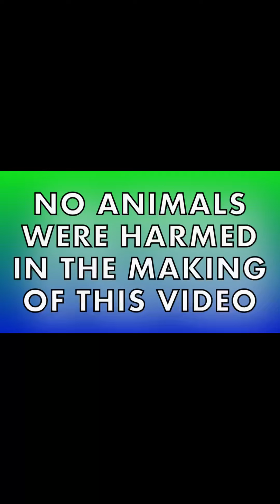Bear Meets The Cat: A Drama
Bear finally made a friend during our Christmas visit to Ohio. The cat came into the yard. Bear was oblivious. But, he finally met the cat. A few choice words were said by the cat as it attacked Bear off camera. Bear never growled or barked. He just wanted to make a friend. Mr. Cat was a jerk about the whole situation.